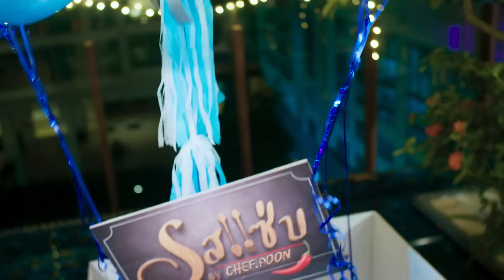[ENG SUB] What Zabb Man รักวุ่นวายนายรสแซ่บ | EP. 8 (ตอนจบ) [3/4]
สามารถรับชม What Zabb Man รักวุ่นวายนายรสแซ่บ
ทุกวันเสาร์ เวลา 22.30 ทางอมรินทร์ทีวี เอชดี ช่อง34